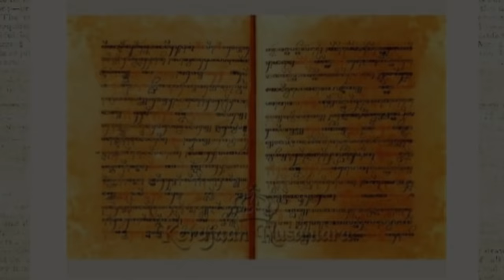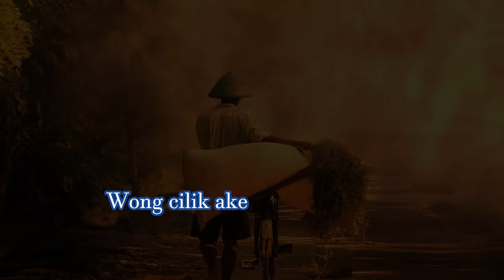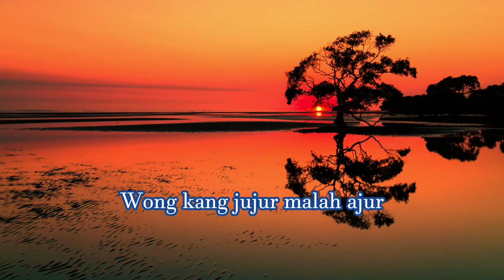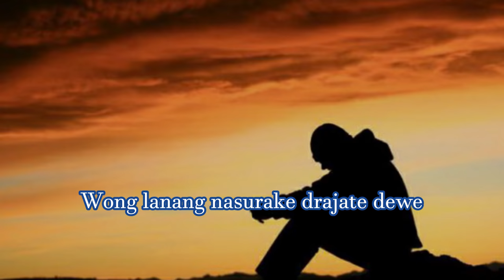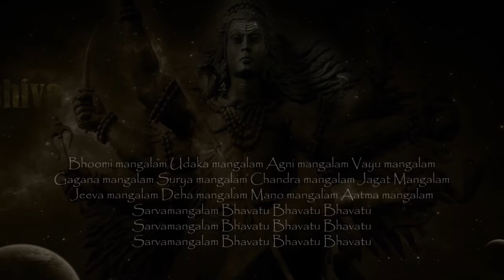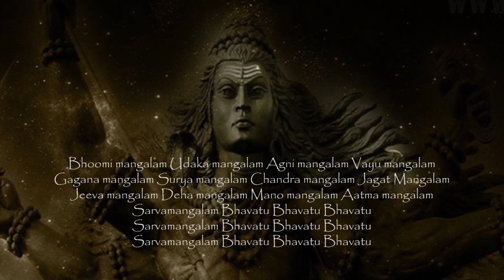30 Ramalan Jayabaya Yang Akan Terjadi di Nusantara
30 Ramalan Jayabaya Yang Akan Terjadi Tahun 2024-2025

Maharaja Jayabhaya adalah Raja Kediri yang memerintah sekitar tahun 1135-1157. Nama gelar lengkapnya adalah Sri Maharaja Sang Mapanji Jayabhaya Sri Warmeswara Madhusudana Awataranindita Suhtrisingha Parakrama Uttunggadewa.

Pada prasasti Hantang, atau biasa juga disebut prasasti Ngantang, terdapat semboyan Panjalu Jayati, yang artinya Kediri menang. Prasasti ini dikeluarkan sebagai piagam pengesahan anugerah untuk penduduk desa Ngantang yang setia pada Kediri selama perang melawan Jenggala.

Ramalan Jayabaya, adalah ramalan tentang keadaan Nusantara di suatu masa pada masa datang. Dalam Ramalan Jayabaya itu dikatakan, akan datang satu masa penuh bencana.

Tapi, setelah masa yang paling berat itu, akan datang zaman baru, zaman yang penuh kemegahan dan kemuliaan. Zaman Keemasan Nusantara. Dan zaman baru itu akan datang setelah datangnya sang Ratu Adil, atau Satria Piningit.

Ramalan Jayabaya ditulis ratusan tahun yang lalu, oleh seorang raja yang adil dan bijaksana di Mataram. Raja itu bernama Prabu Jayabaya (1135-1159). Ramalannya kelihatannya begitu mengena dan bahkan masih diperhatikan banyak orang ratusan tahun setelah kematiannya.

Berikut ramalan Prabu Jayabaya yang menyebutkan bahwa tahun 2021 merupakan tahun kalasuroto atau tahun suryo yang akan terjadi kiamat sugra, mari kita simak bersama:

1. Wong kang laku olo munggah pangkat
Wong kang laku olo munggah pangkat, memiliki arti, akan banyak sekali orang jahat yang akan naik pangkat.

2. Wong cilik akeh kang kepencil,
Wong cilik akeh kang kepencil, memiliki arti, banyak sekali rakyat kecil yang tersingkir

3. Wong kang mulyo di kunjoro,
memiliki arti, banyak orang yang mulia malah di penjara

4. Kang curang garang,
Kang curang garang, memiliki arti, orang yang berlaku curang malah berkuasa

5. Wong kang jujur malah ajur,
Wong kang jujur malah ajur, memiliki arti, orang yang jujur malah menerima nasib sengsara

6. Akeh rondo kang ngalairaken anak,
Akeh rondo kang ngalairaken anak, memiliki arti, banyak sekali janda yang melahirkan bayi

7. Akeh sanget jabang bayi kang lair goleki bapake,
Akeh sanget jabang bayi kang lair goleki bapake, memiliki arti, akan banyak anak bayi yang mencari siapa bapaknya

8. Agomo akeh kang nentang,
Agomo akeh kang nentang, memiliki arti, banyak orang yang menentang agama

9. Pri kamanungsang soyo ilang,
Pri kamanungsang soyo ilang, memiliki arti, hildangnya rasa perikemanusiaan

10. Omah suci okeh di benci,
Omah suci okeh di benci, memiliki arti, banyak orang yang menjauhi rumah suci (Ibadah)

11. Omah olo malah soyo di ujo,
Omah olo malah soyo di ujo, memiliki arti, tempat maksiat malah di puja dan banyak yang mendatangi

12. Wong wadon lacur keleleran nengendi-endi,
Wong wadon lacur keleleran nengendi-endi, memiliki arti, banyak perempuan yang menjadi pelacur

13. Akeh sanget laknat,
Akeh sanget laknat, memiliki arti, akan muncul banyak sekali kutukan

14. Akeh penghianat,
Akeh penghianat, memiliki arti, banyak orang yang akan berbuat khianat

15. Akeh anak kang mangan bapak,
Akeh anak kang mangan bapak, memiliki arti, akan banyak anak yang berani melawan orang tuanya (Bapak)

16. Sedulur mangan sedulur,
Sedulur mangan sedulur, memiliki arti, saudara makan saudara (tidak rukun)

17. Konco dadi musuh,
Konco dadi musuh, memiliki arti, kawan jadi musuh

18. Guru disatru,
Guru disatru, memiliki arti, banyak guru dimusuhi

19. Tonggo podo curigo,
Tonggo podo curigo, memiliki arti, tetangga saling curiga

20. Pedagang akeh sing kapelarang,
Pedagang akeh sing kapelarang, memiliki arti, pedagang banyak yang tenggelam

21. Wong main akeh sing dadi,
Wong main akeh sing dadi, memiliki arti, penjudi banyak meraja lela

22. Akeh barang harom,
Akeh barang harom, memiliki arti, banyak barang haram

23. Akeh anak harom,
Akeh anak harom, memiliki arti, banyak anak haram

24. Wong wadon ngelamar wong lanang,
Wong wadon ngelamar wong lanang, memiliki arti, banyak perempuan yang melamar laki-laki

25. Wong lanang nasurake drajate dewe,
Wong lanang nasurake drajate dewe, memiliki arti, laki-laki menghina derajatnya sendiri

26. Akeh barang-barang mlebu luang,
Akeh barang-barang mlebu luang, memiliki arti, banyak barang-barang yang terbuang

27. Akeh wong kaliren len wudo,
Akeh wong kaliren len wudo, memiliki arti, banyak orang lapar dan telanjang

28. Wong tuku nglengik sing dodol,
Wong tuku nglengik sing dodol, memiliki arti, pembeli membujuk penjual

29. Sing dodol akal okol,
Sing dodol akal okol, memiliki arti, banyak penjual membujuk penjual

30. Wong nggolek pangan koyo gabah diinteri,
Wong nggolek pangan koyo gabah diinteri, memiliki arti, mencari rezeki ibarat gabah di tampah